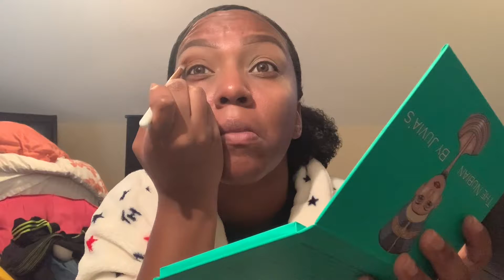SIMPLE EYE MAKEUP LOOK